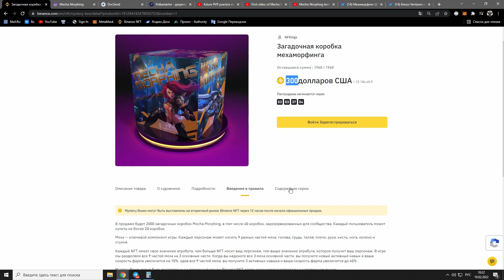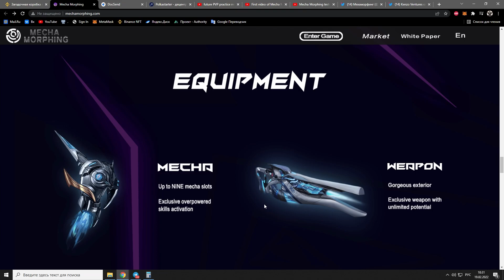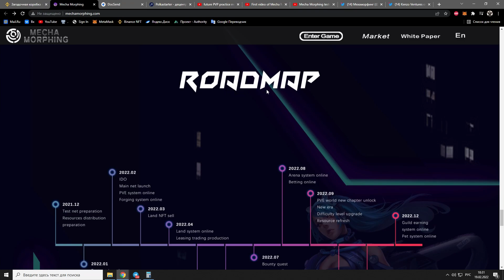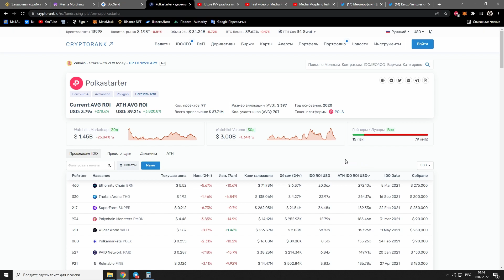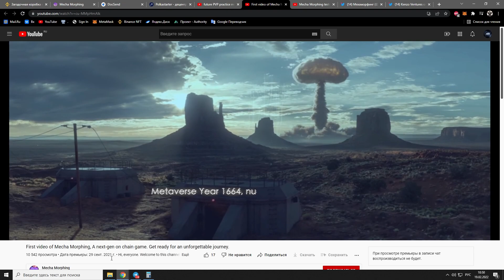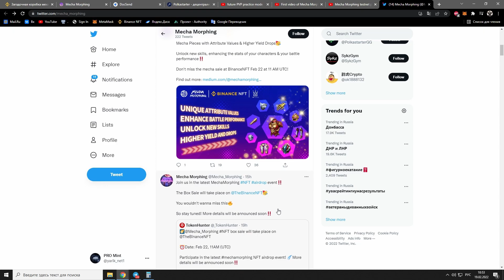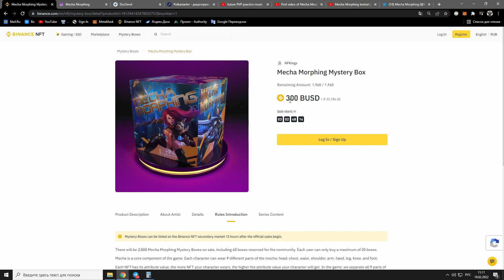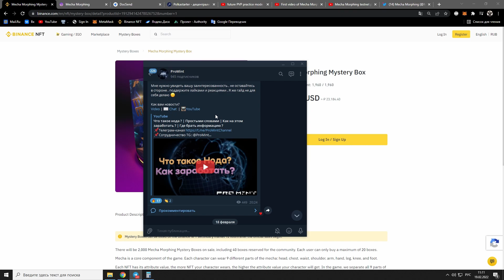🟣 Mecha Morphing Mystery Box | Binance NFT разбор | За что такие деньги❗❓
Таймкоды:
00:00 - 01:23 - Анализ сейла на Binance NFT
01:23 - 04:12 - Обзор проекта, RoadMap + token
04:12 - 05:24 - GamePlay
05:24 - 05:58 - Media
05:58 - 08:12 - Вывод по сейлу